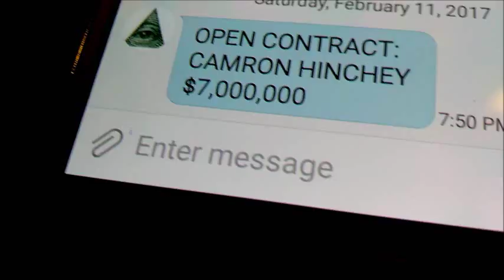John Wick Chapter 2 Movie Review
Our review of the highly anticipated sequel to argueably one of the best action films of the decade.